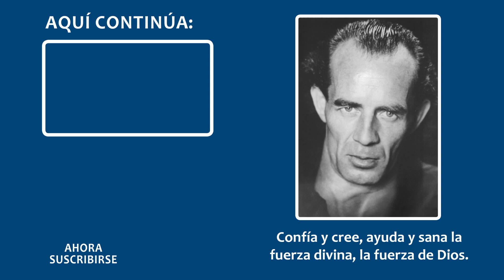Música - Hechos heroicos del pasado - fotos de naturaleza por amigos de Bruno Gröning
Hermosos y potentes sonidos de guitarra y fotos de magníficos paisajes de montaña. Este breve clip no solo eleva visualmente a los espectadores por encima de la línea de árboles, sino también interiormente, dándoles una sensación relajada y pacífica de ligereza y libertad. El clip eleva a los espectadores a una suave inmensidad de profunda relajación. Corto pero intenso.

Con la música podemos sentir el poder curativo más intensamente.
Las piezas musicales fueron compuestas y grabadas por amigos de Bruno Gröning. Los cantantes, músicos y compositores del Círculo de Amigos hacen todo esto de manera voluntaria, sin ninguna forma de pago. Su motivación es su amor por la música y los maravillosos efectos que se desarrollan para quienes la escuchan. Al escuchar esta música, es posible, al hacer einstellen, recibir la fuerza curativa, percibirla y experimentarla más intensamente. Es esta fuerza curativa la que afecta las curaciones.